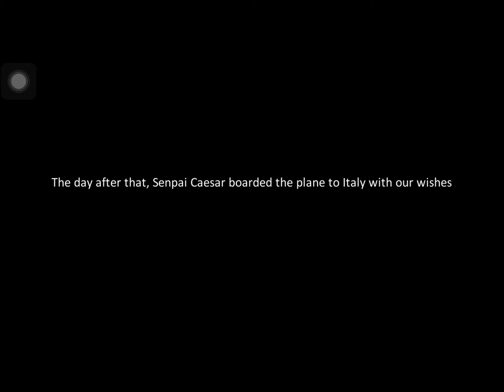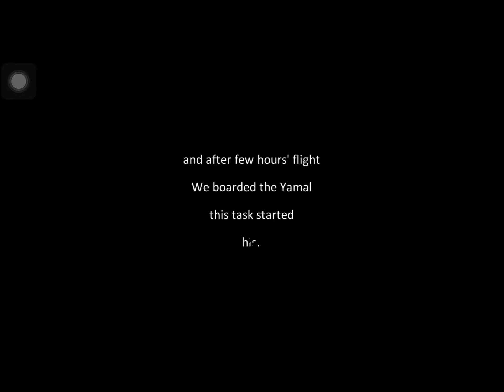Dragon Raja : Main Story 118